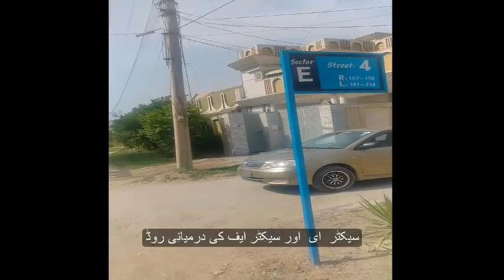Sheikh Maltoon ka Paani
Sheikh Maltoon town ka Paani aur os ki pipe lines